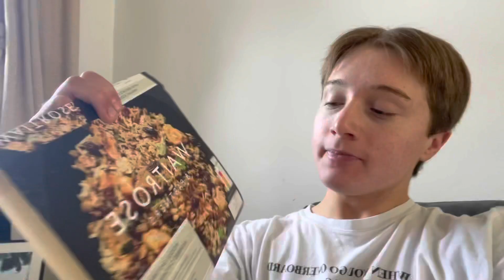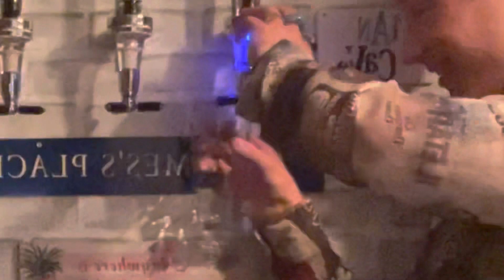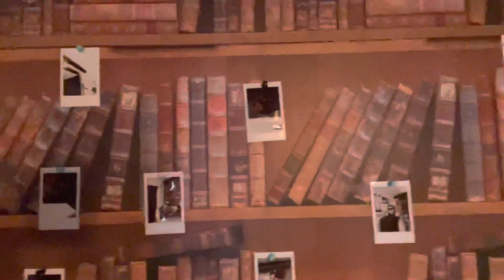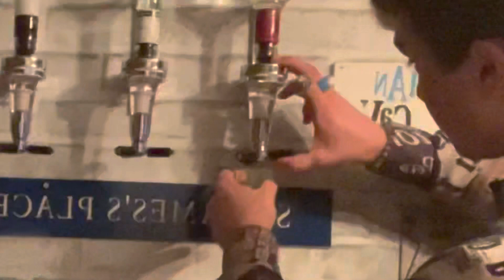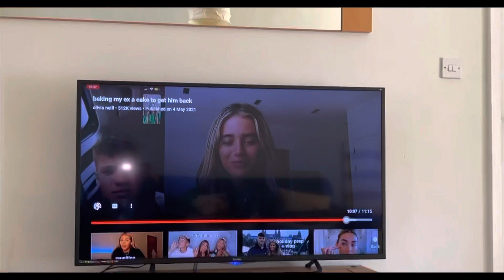a very realistic day in the life vlog *hectic*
get that fire exit door... I’m off